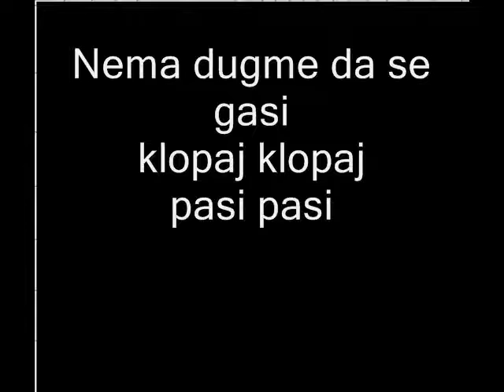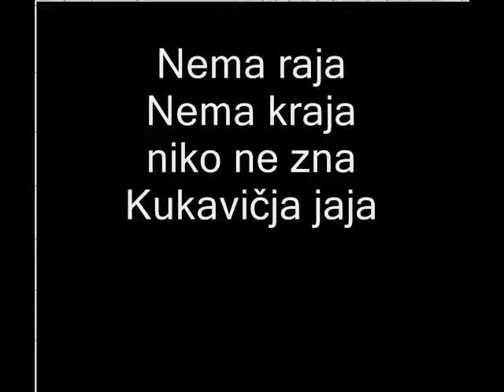Djordje Radmanovic Radmanka - Jedeni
Reči i muzika: Djordje Radmanovic, decembar 2009

Tupa Rupa
 čupa lupa
kupa cupa
glupa klupa
čupa tupa
stupa skupa
lupa trupa

tropa stopa
plavog popa
opa ćopa
pravog topa
plavog popa
opa ćopa
pravog topa

klipa pipa
ripa džipa
sipa lipa
lipa kipa
džipa ripa
sipa lipa
kipa tipa

slepa džepa
lepa čepa
štepa šepa
tepa stepa
lepa prepa
štepa šepa
krepa repa

5/4: o-pa-la-la-la
Hopa-lala-la-la-la

Evropa klopa
nema starta
nema stopa
Nema dugme da se gasi
Klopaj klopaj
pasi pasi

Nema raja
nema kraja
Niko ne zna
Kukavičja jaja
Kako se u pogon stavlja?
E, a kako se ovo zaustavlja?